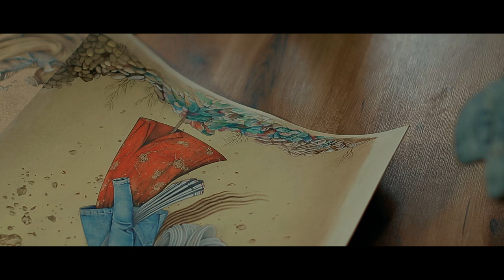I Paint People Without Heads [ A Mental Challenge With Persian Painting ] _ Tila Amini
Tila a talented young artist, she paints Iranian painting ( persian painting , miniarour ) she prefers not to depict heads in her artworks because she believes that the head signifies the essence of a person's identity. This unique perspective allows the artist to explore emotions, expressions, and the inherent beauty of the human form. As a result, she creates a distinct and thought-provoking artistic style.

In Tila's captivating paintings, you can discover a myriad of fascinating details that draw you in and invite deeper contemplation. These details serve as a testament to her artistic vision and the imaginative world she creates on the canvas